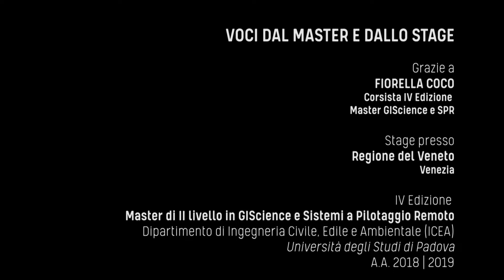Voci dal Master e dagli stage | Fiorella Coco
Fiorella Coco, corsista della IV edizione del Master in GIScience e Sistemi a Pilotaggio Remoto dell'Università di Padova, racconta perchè ha deciso di iscriversi al Master e la sua esperienza di stage presso la Regione del Veneto, area " Pianificazione territoriale".

Master di II livello in GIScience e Sistemi a Pilotaggio Remoto